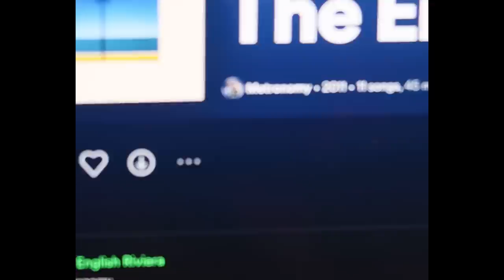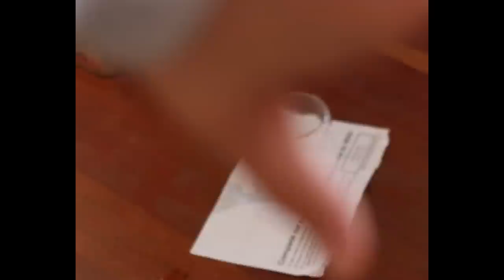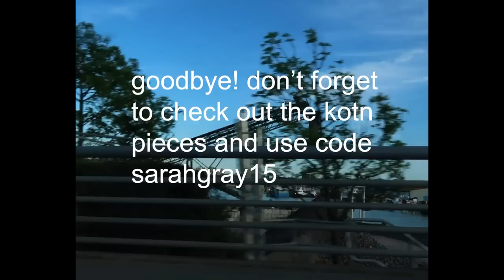RESET DAYS VLOG doing the things i've been avoiding...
ty Kotn for sponsoring this video!! you can find the kotn pieces

Etsy beaded belt seller

i hope you enjoy this week in my life reset days vlog! love y'all!

FTC: this video was made with love and care in collaboration with Kotn. some links may be affiliate links -- using an affiliate link means that I, the creator, will make 5-10% from the sale through the link. It doesn't mean you will be charged any more for purchasing the product through the link! thank you for supporting me!